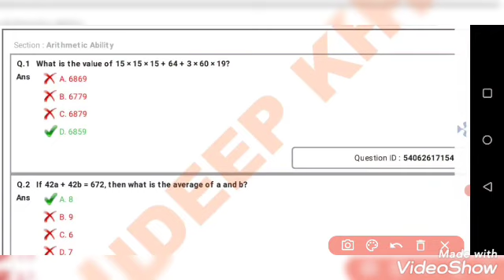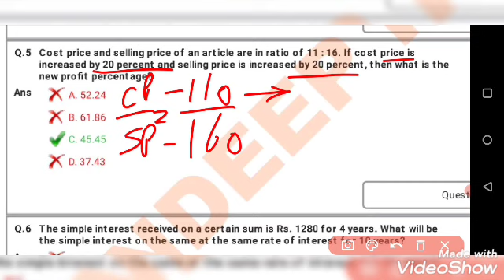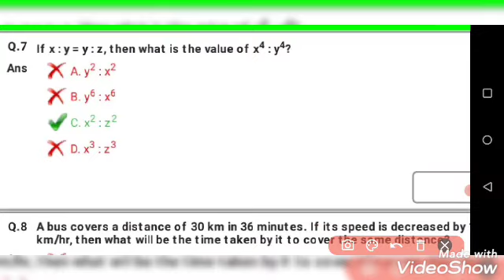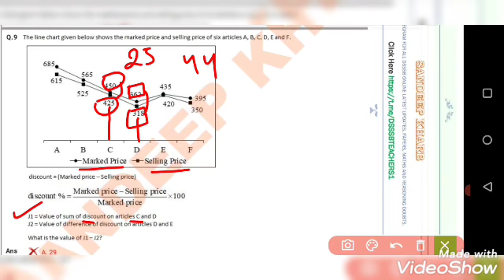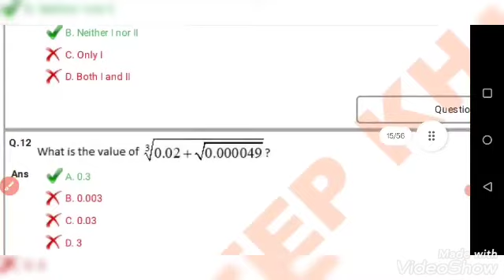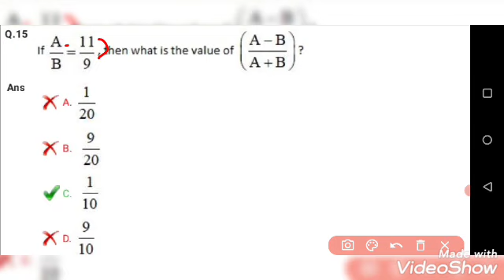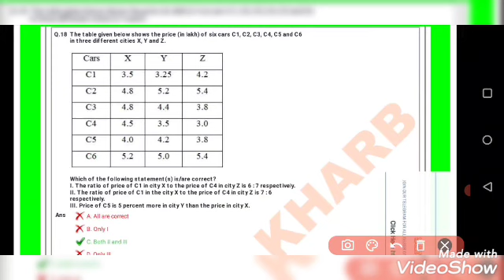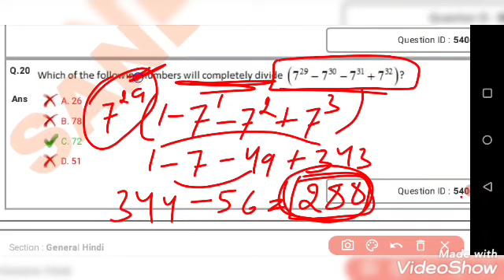DSSSB2021 Selection पक्का करवाने के लिए ट्रिकी Solution| TGT CS | by Umesh Bhardwaj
Join here :-
Follow on Instagram :- @ume_shhh1230 (umesh bhardwaj)

d/1gJW4SImb8v8LF7eP5l5Zk6HIq7l5E_OG/view?usp=drivesdk